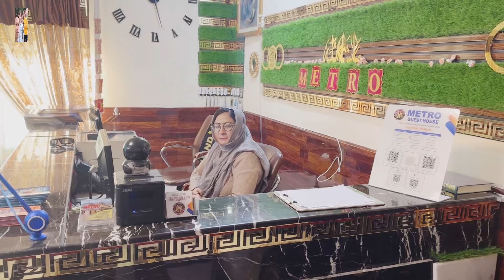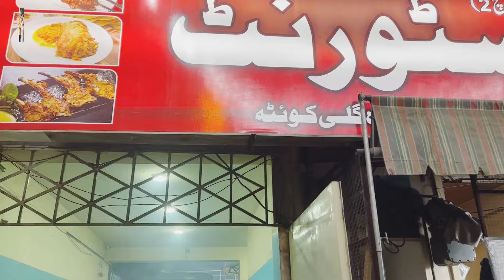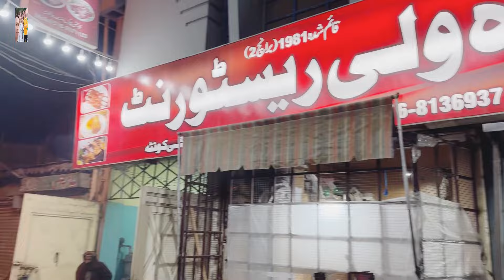Best hotel in Quetta ||cheapest rate n best environment hotel in Quetta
tourists from all over the country. Quetta is one of the main destination in Balochistan beautiful hotels. Quetta is the capital of the Balochistan.  It is the 10th largest city of Pakistan having an estimated population of about 1 million and best hotels to visit in Quetta . We only included quetta worth visiting hotels and quetta city famous hotels. Today we will show you the top 10 hotels of Quetta, some are inside of Quetta and some are near to the Quetta which will guide you on your Quetta tour.

There are many beautiful hotels in Quetta. Pakistan has some of the best hotels in Quetta. We collected data on the top 10 hotels to visit in Quetta. There are many famous hotels in Quetta and some of them are beautiful hotels in Quetta. People from all over Pakistan love these Quetta beautiful hotels which are also Quetta famous hotels. In this video, we will show you the beautiful hotels to visit in Quetta.